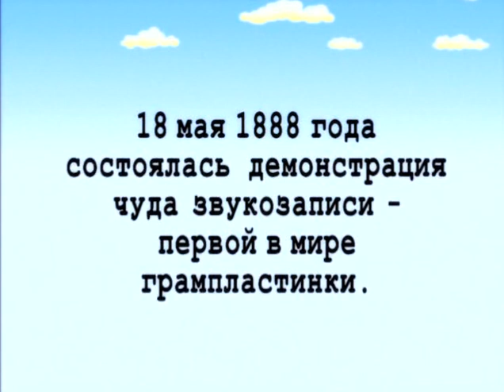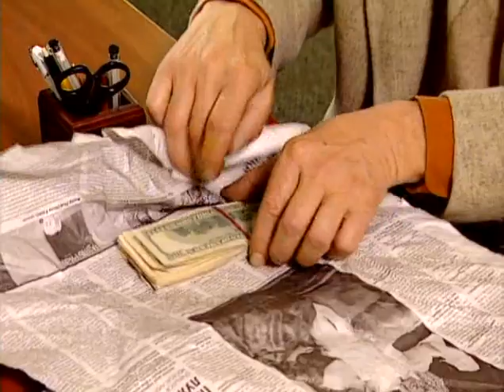В Городке - Серия 76, Звукозапись